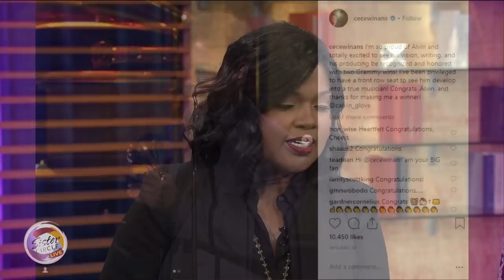Sister Circle | Gospel Royalty: CeCe Winans *Full Interview* | TVONE